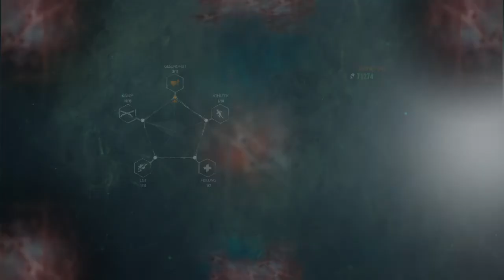The Evil Within® 2 Kampf gegen den Künstler Part 23